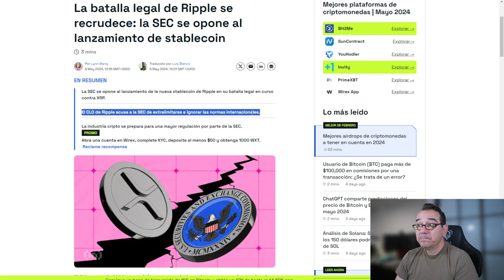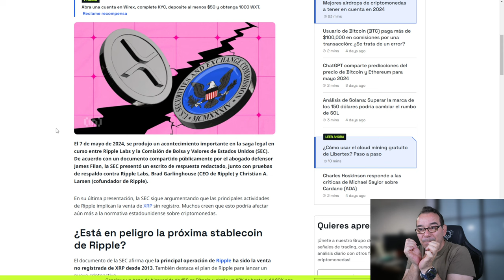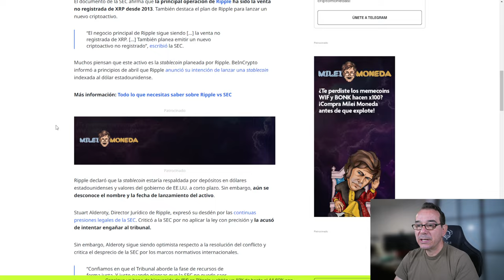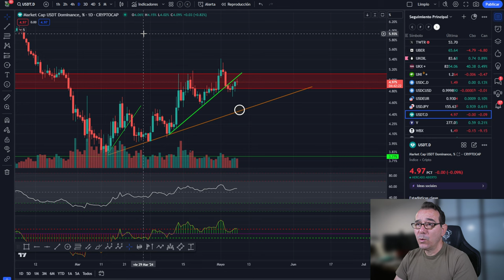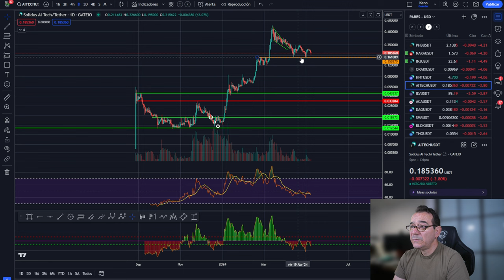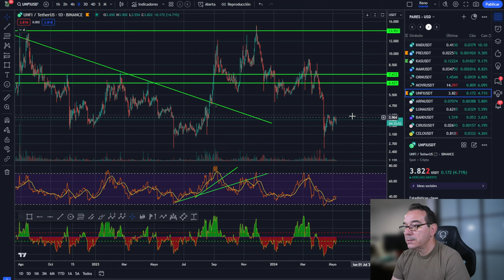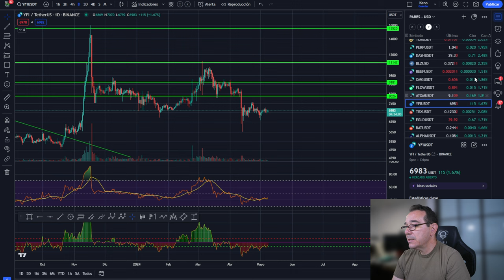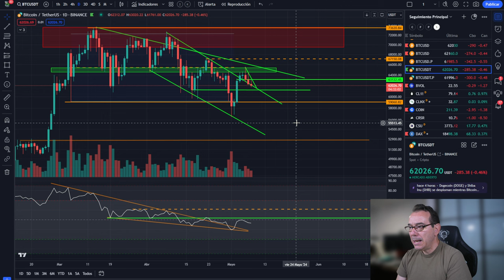💥BITCOIN! ATENTOS A ESTE NIVEL🤢PROBLEMAS PARA RIPPLE XRP 💥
0:00:00 bitcoin atentos a este nivel
0:01:25 Problemas para Ripple XRP
0:04:06 Bitcoin HOY al día